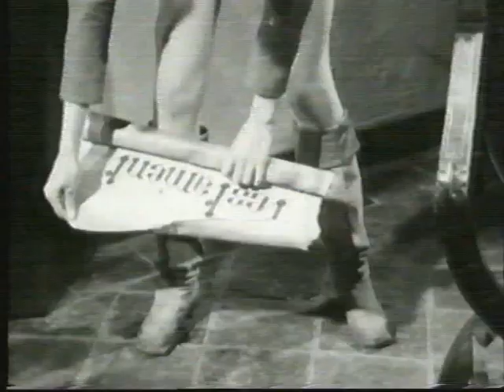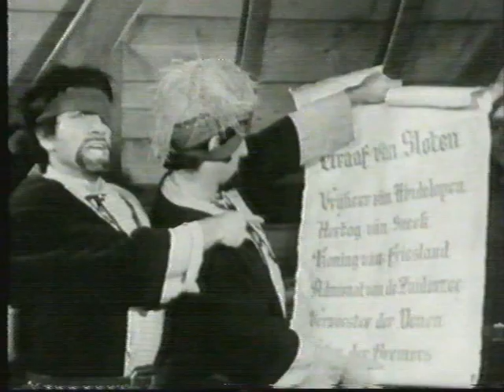Floris - Het brandende water